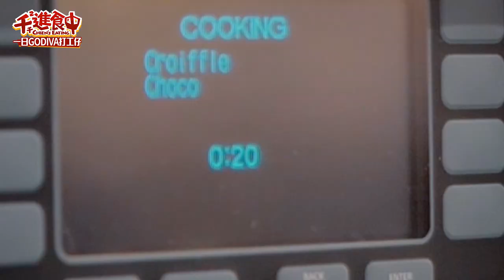【千千進食中】一日GODIVA打工仔！點爆員工餐吃到破X元，口袋空空要還債？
不小心跑到GODIVA炸廚房，
還好學長學姊夠罩
好不容易下班當然要吃點好吃的犒勞一下自己
但…一不小心太快樂的點餐
就失手超過打工的薪資了
(PS 我個人最愛黑巧克力可芙 🤤

為了吃而負債的後果就是
我會在GODIVA擔任一日店長！
（會不會太突然哈哈哈哈
時間：7/9 (六) 14:00-16:00
地點：遠百信義A13 B2 GODIVA門市

當天除了有七夕情人節限定禮盒外，還有限定優惠喔！
1. 霜淇淋買一送一 (不限口味，限量200組)
2. 前100位消費不限金額加贈G Cube松露巧克力兩顆裝小禮

最U質的打工仔店長等你哦 😌

※ 影片拍攝皆符合「影視劇組拍攝防疫管理措施」及防疫相關規定。